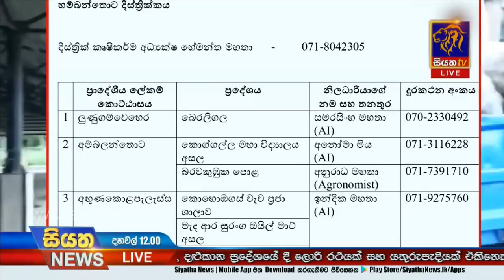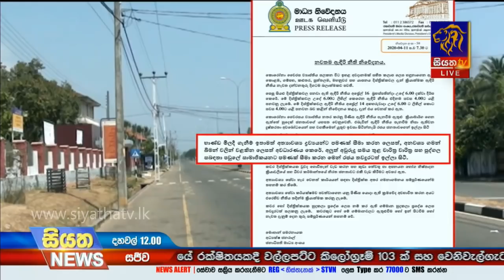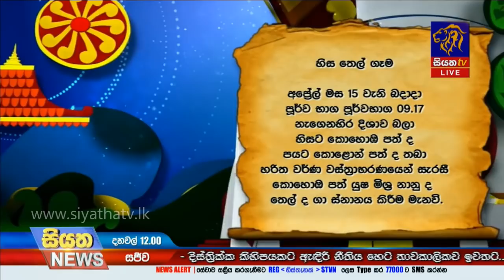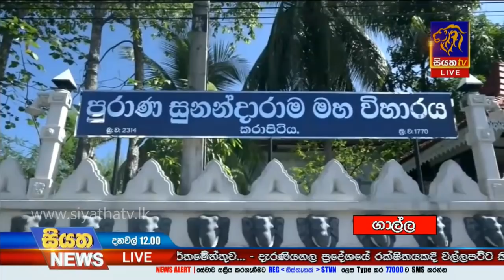Siyatha News | 12.00 PM | 15 - 04 - 2020